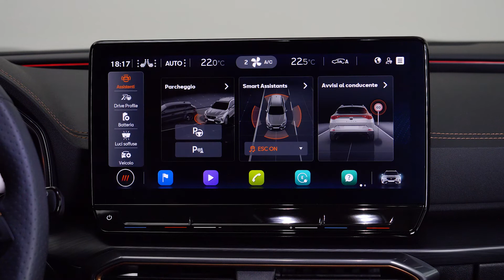CUPRA Formentor | How-to | Illuminazione dell'ambiente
Scopri la CUPRA Formentor: Illuminazione dell'ambiente